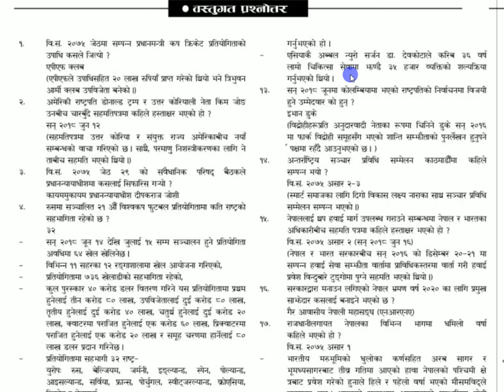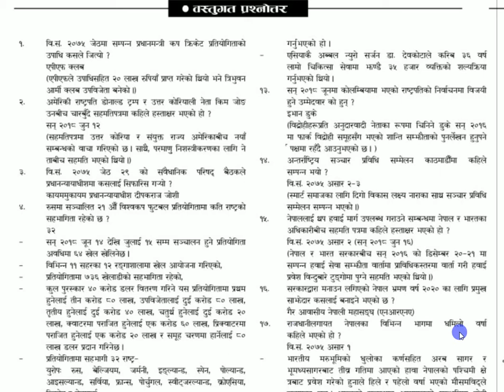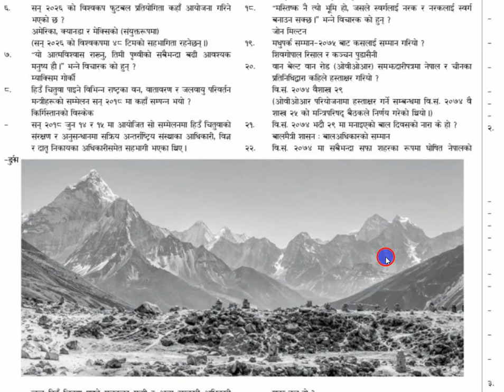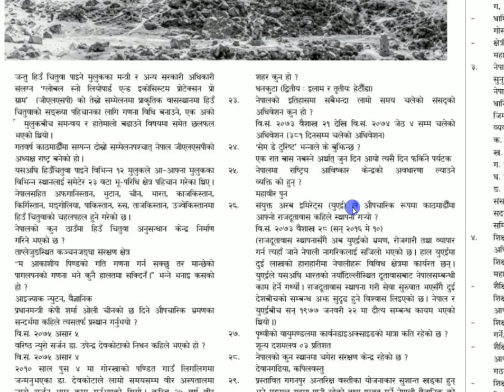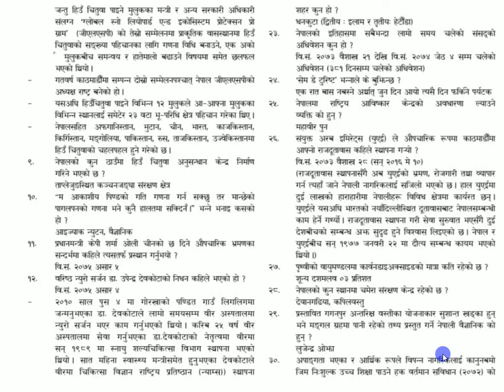गोरखापत्रमा असार ६, २०७५ मा प्रकाशित वस्तुगत प्रश्नोत्तर || Current affairs